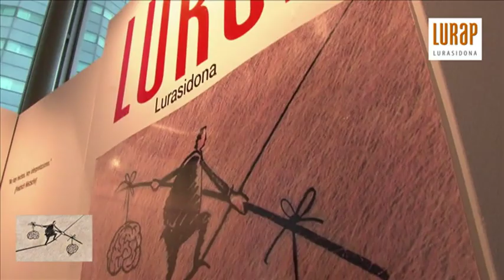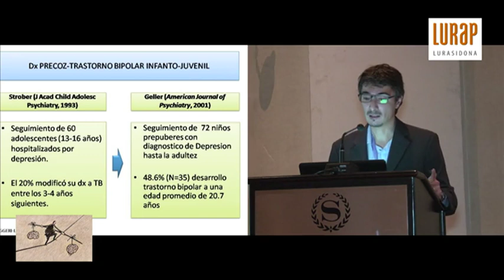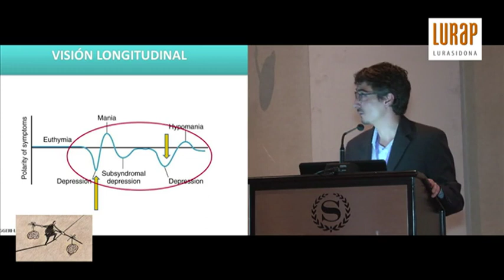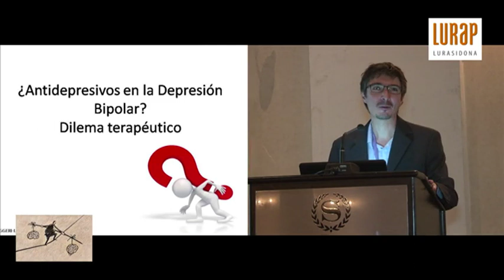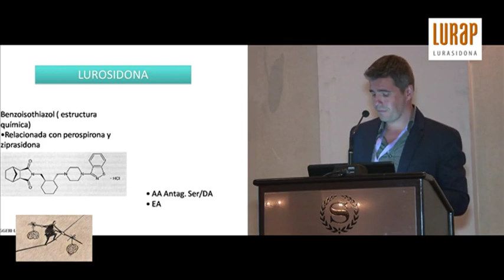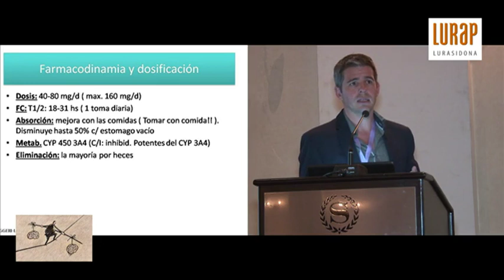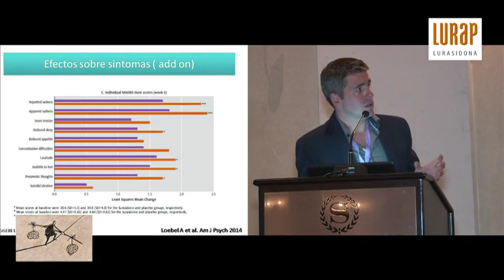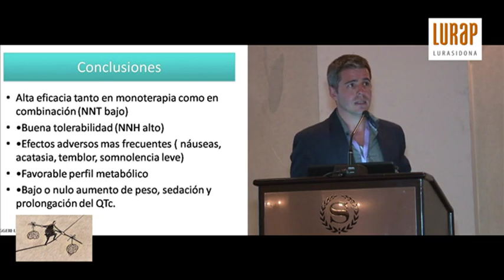PSIQUIATRIA - ¿Qué hay de nuevo en el Trastorno Bipolar? - Dres Hernán Ruggeri y Jorge Leal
Dres Hernán Ruggeri y Jorge Leal